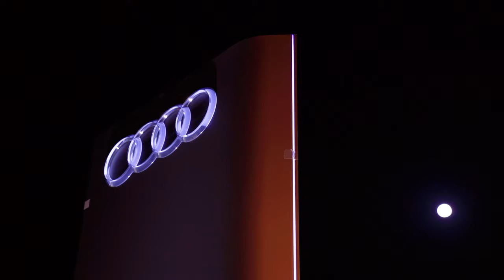Unser Hallenintro | Saison 22/23 | FC Bayern Basketball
Wir wünschen allen Bayern-Fans ein frohes Neues Jahr! Zur Einstimmung auf ein hoffentlich erfolgreiches Jahr 2023 gibts für euch unser aktuelles Hallenintro!